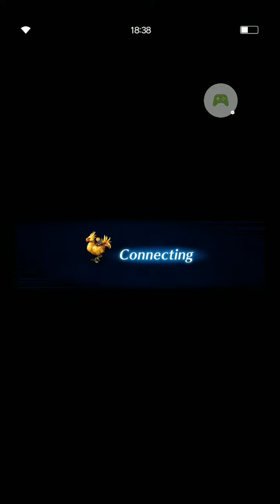FFBE Piercing Light Bonus stage (2/3)